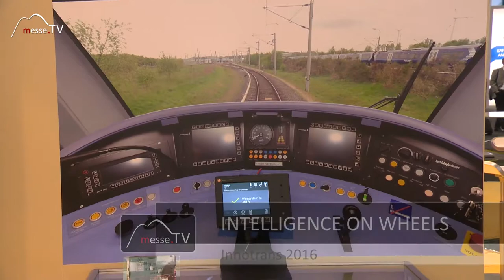Intelligence on Wheels • Portable Handyapp für Baustellenarbeiter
Das Unternehmen Intelligence on Wheels zeigt auf der InnoTrans seine Messeneuheit. Es hat ein Kollisionswarnsystem für den Zugverkehr entwickelt.

Nicht nur Züge kommunizieren auf diese Weise miteinander. Die Streckenarbeiter am Gleis werden ebenfalls gewarnt. Via Smartphone App werden sie von einem heranfahrenden Zug informiert. Wie die Anwendung funktioniert erklärt uns Dr. Thomas Strang auf der Messe Berlin.

Im Gespräch mit CEO Dr. Thomas Strang auf der InnoTrans 2016.